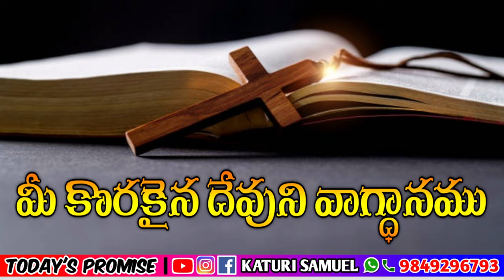Today's Promise 21.04.2023